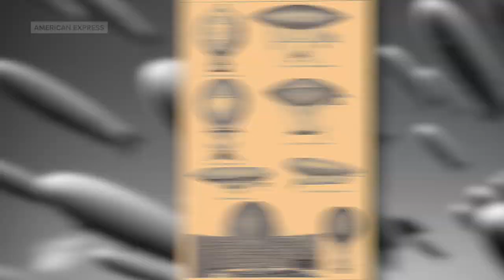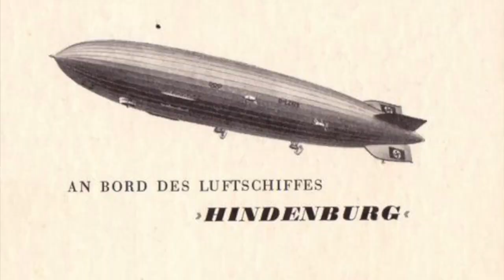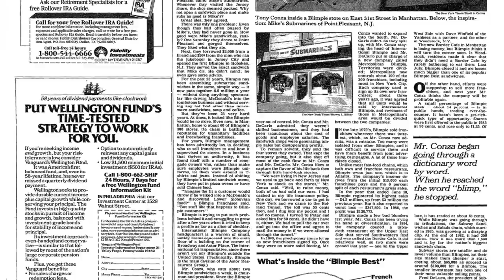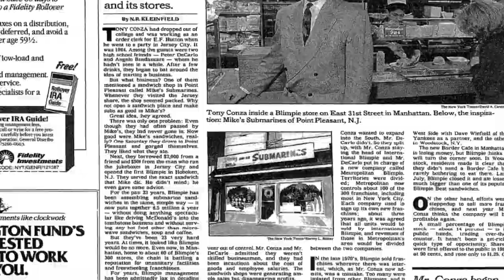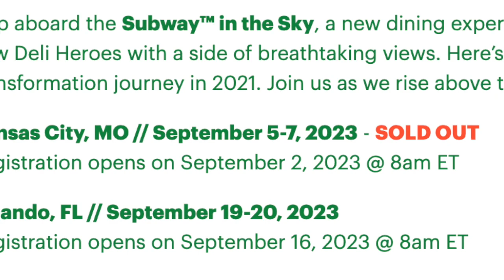Where to see the giant Subway sandwich blimp (plus other dirigibles)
Your News Refresh proudly presents a brief look at the history of dirigibles, like the Hindenburg, and how to see the giant Subway® sandwich blimp floating around the U.S.A. this fall.